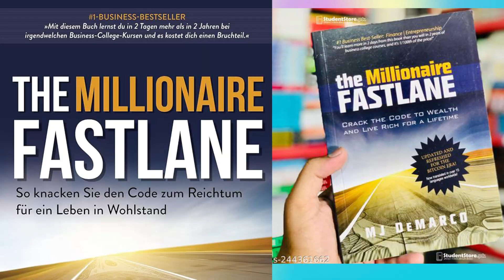The Millionaire FastLane | Your Primordial Fuel Time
If an oil change puts your car on a lift for months or years, what’s the point? Your continued education must not come laden with conformity or parasitic debt, but must facilitate your Fastlane system. How? Make the real world your university. Yes, you are your own university.
Ask any successful entrepreneur and they will validate this truth: You learn
from engagement, from doing, and from getting out and taking repeated action, more so than from any book or professor